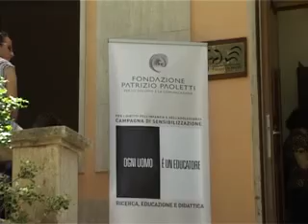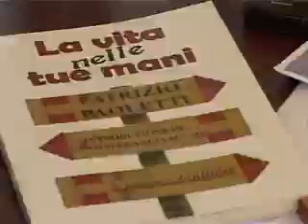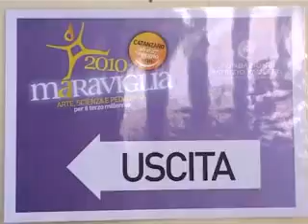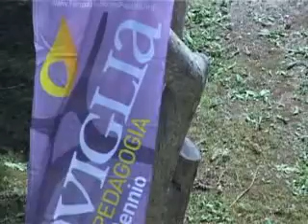MARAVIGLIA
Promo realizzato in occasione di Maraviglia a Catanzaro edizione 2010